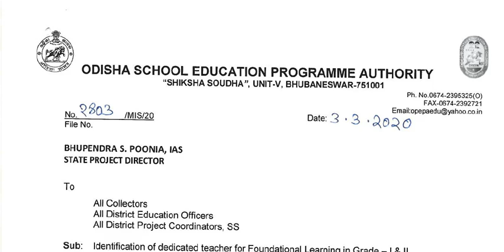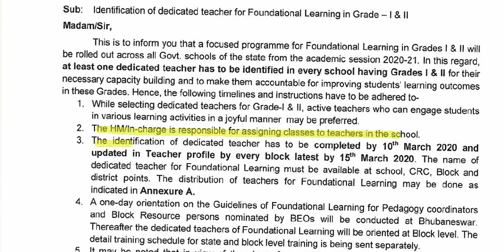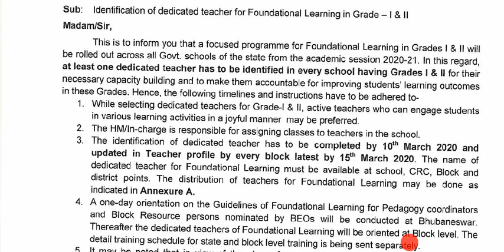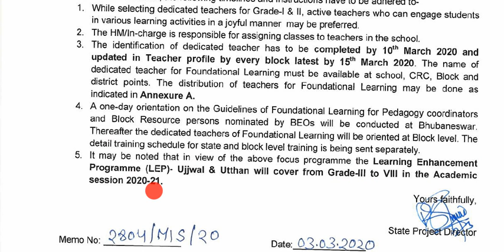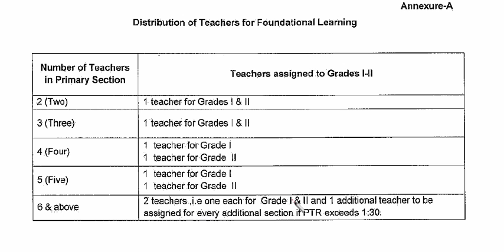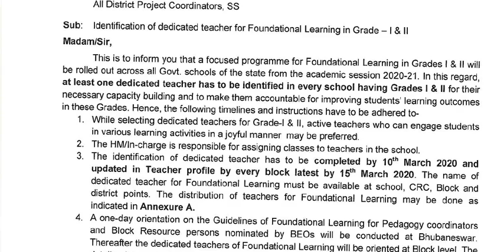DEDICATED TEACHERS TO BE IDENTIFIED FOR CLASS I & II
DEDICATED TEACHERS, UJJWAL ,UTTHAN, SME ODISHA, OSEPA NEW PROGRAMME, ODISHA TEACHERS